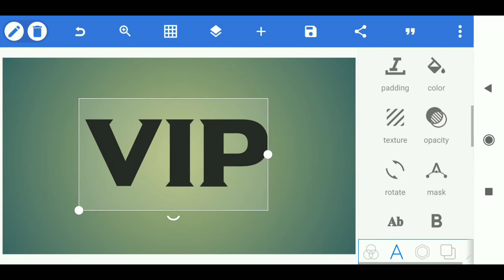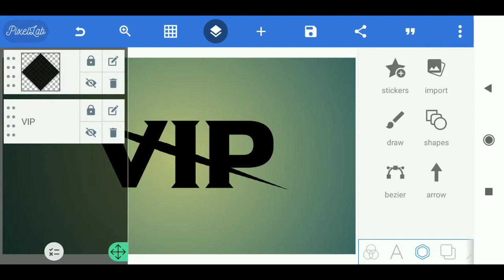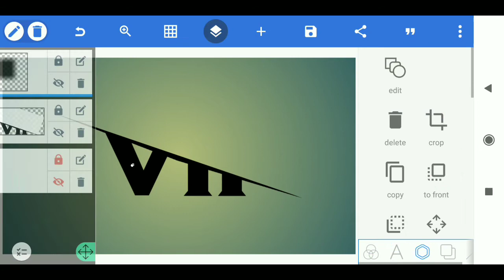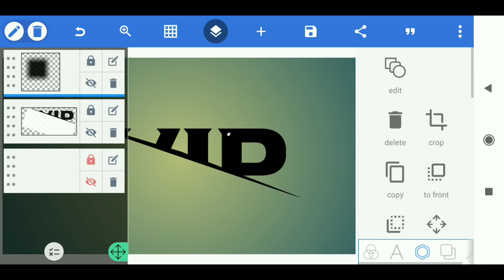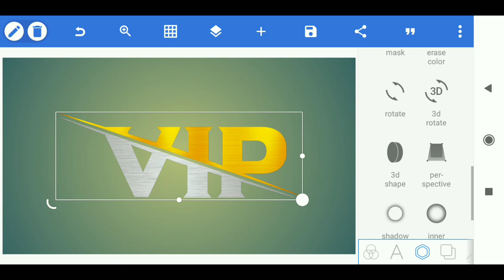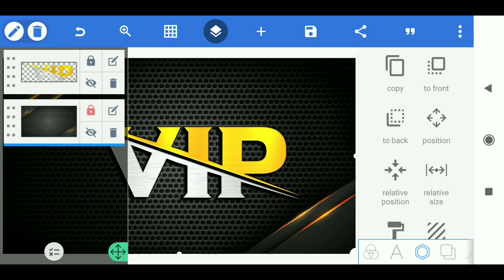How to Make VIP 3D Text Logo Design | Pixellab Tutorial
What's up everyone..!! Welcome Back to Gahlaut Creation.

Today, I will show you how to make VIP 3D Text Logo Deign on Your Android Mobile By using Pixellab App.

"GAHLAUT CREATION" is a Mobile Graphics Design Tutorial Channel.

Background Music.

Track : Cartoon - On & On (feat.Daniel Levi) [NCS Relaese]